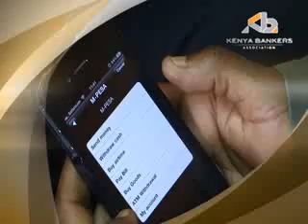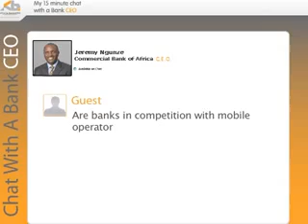KBA CEO CHAT Mobile Banking Innovations